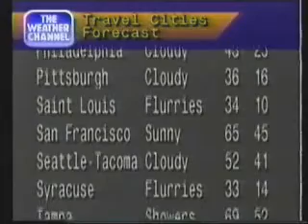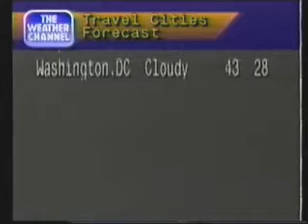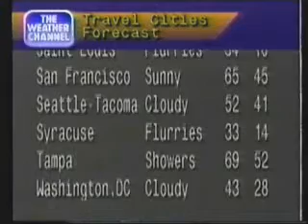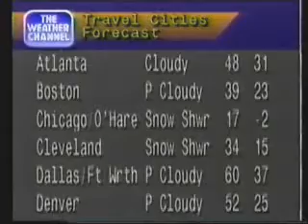WeatherStar 4000, JFK, 1993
The local forecast was out for about an hour during lunch. The old travel cities played, with random music. This was a 3:00 flavor.